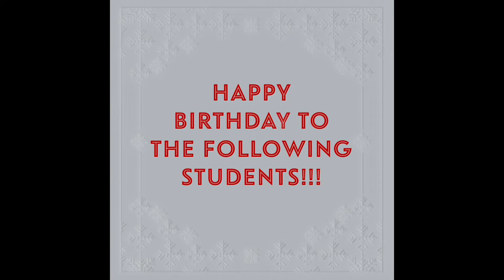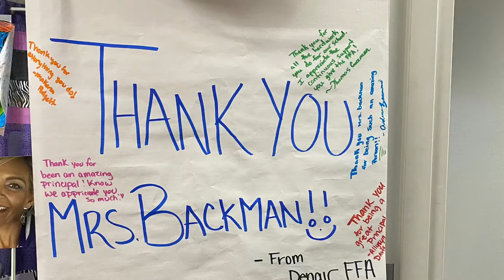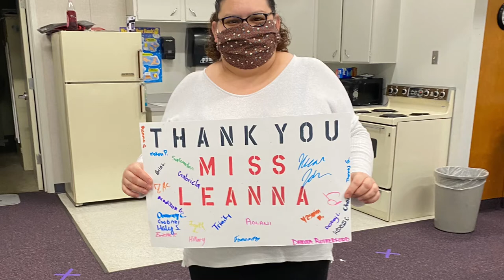Denair High School Week 17: Zooming Through The Year